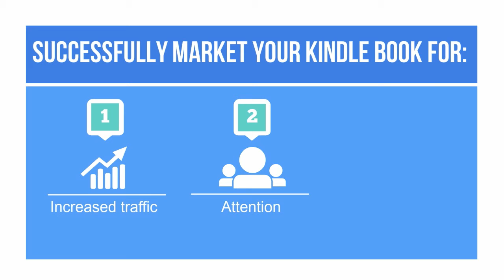Make Money With Kindle Ebooks - A Guide for the Beginner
Inside This Guide To Make Money With Kindle, You’ll Discover…

• How to get started with Kindle even if you’ve never made a penny online before…

• Why NOW is the best time ever to get started and position yourself to make money for months and year in the future simple work that you do today…

• How to choose the perfect niche to focus on when you’re getting started with Kindle

• Why just any niche will not work, and the niches that you should NEVER focus on if you want to make the most money possible with Kindle

• The things you must include in your book to interest your readers and make sure your book gets accepted into the Kindle marketplace

• Don’t want to write your books? That’s not a problem… you’ll discover how to easily and affordably outsource the creation of your books…

• The easy way to get content for your books… when you follow this simple blueprint, you’ll have your first book up within days

• The Kindle Format 8 and why it’s important that you become an expert at this…

• How to create your book’s listing and cover image for the maximum exposure and sales on Kindle

• Why pricing is one of the biggest factors to your success and failure on Kindle… you’ll discover the pricing strategy that works the best and what you should avoid…

• How to successfully market your Kindle book for increased traffic, attention, and more sales

When you purchase the PDF version, you also receive:

Make Money With Kindle Cheat Sheet
Make Money With Kindle Resource Sheet
Make Money With Kindle Mind Map

SB2 Publishing is Search by Burke, LLC - a marketing consultancy that works with business teams and solo business owners to help them GROW

Grow Because You Know is where individuals have access to marketing consulting, trainings, mastermind groups for solo business owners